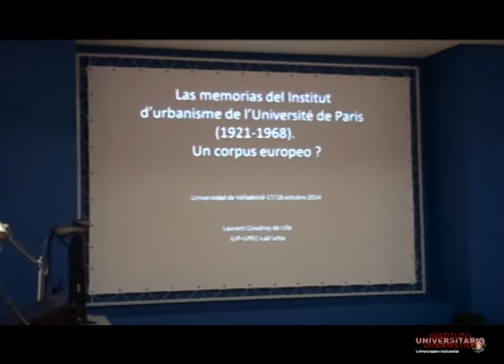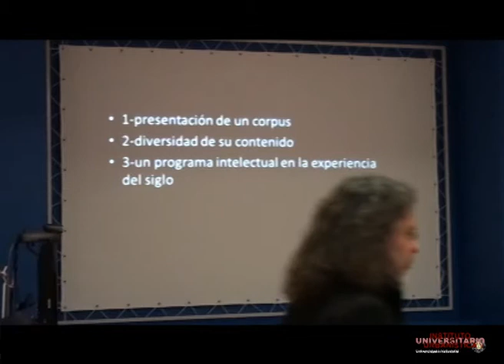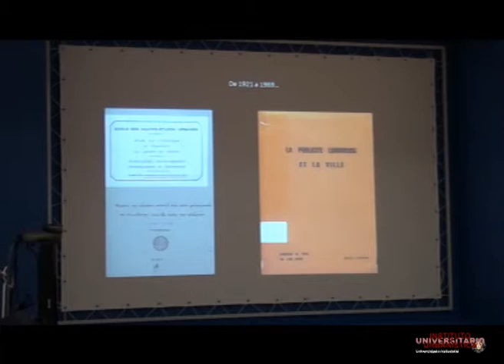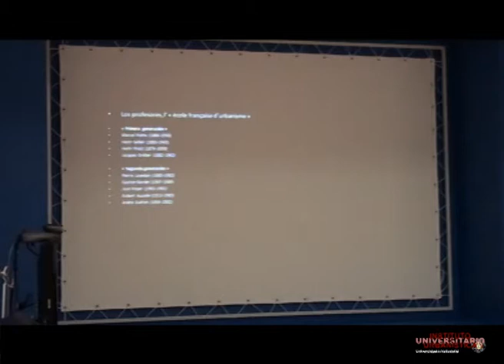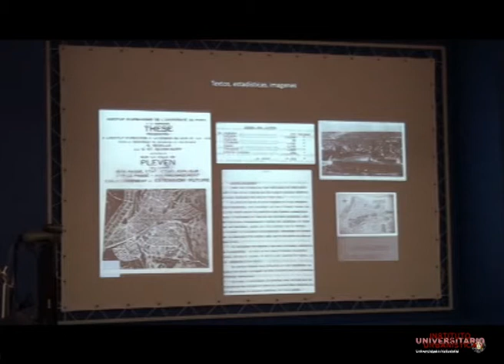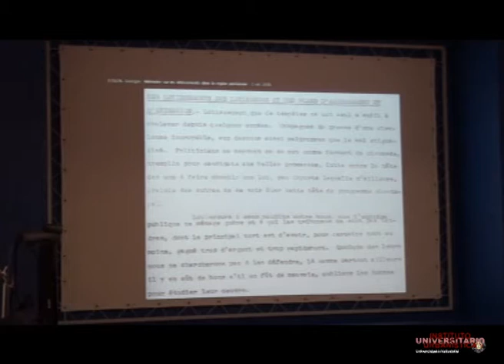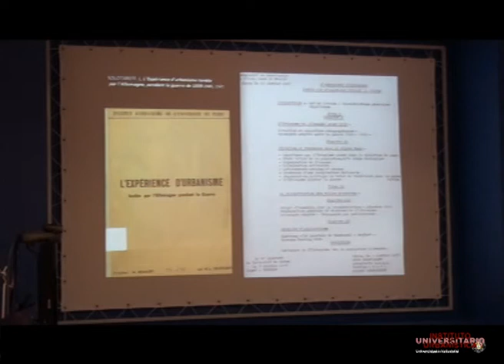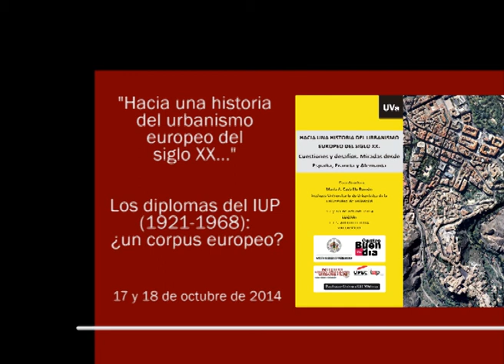3. Los diplomas del IUUP (1921-1968): ¿un corpus europeo? Laurent Coudroy de Lille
Los diplomas del IUUP (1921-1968): ¿un corpus europeo? Laurent Coudroy de Lille (UPEC) (Instituto de urbanismo de París, Universidad Paris Est – Créteil).

Curso: "Historia del Urbanismo Europeo en el Siglo XX: cuestiones y desafíos. Miradas desde España, Francia y Alemania" organizado por el Instituto Universitario de Urbanística y el Centro Buendía de la Universidad de Valladolid, celebrado los días 17 y 18 de octubre en la ETS de Arquitectura.